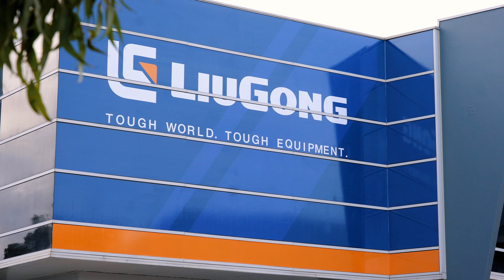LiuGong Australia Grand Opening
As LiuGong approaches the 20th year of supplying the Australian market with Machines,  LiuGong Australia opened a new customer and dealer support facility for the Oceania region in Laverton North, Melbourne, Victoria.

As part of the Grand opening event held on May 10th, We also launched our new 856H E Max electric wheel loader, 9027F E electric excavator and range of electric scissor lifts.

LiuGong Australia would like to thank all our partners, Dealers and customers who attended the event and have supported LiuGong over the last 20 years.

Together We define tomorrow